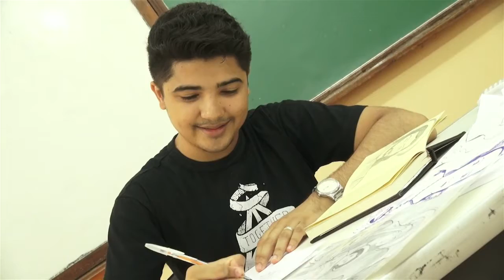Programa Em Tuas Mãos 18 11 16 Artistas da Fé Francisco Ramires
No Quadro Artista da Fé de hoje (18),  o repórter Lívio Galeno revela o dom do seminarista Francisco Ramires, da Diocese de Picos. Acompanhe a entrevista e veja que o sentimento religioso é fonte de inspiração para o jovem seminarista.